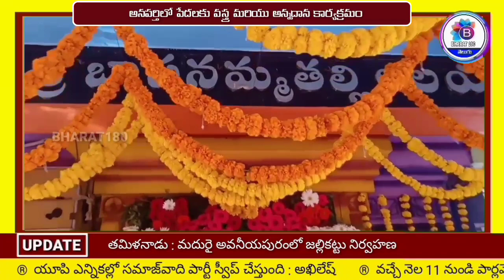తూ.గో.జిల్లా, అనపర్తి బాపనమ్మ ఆలయం వద్ద పేదలకు వస్త్ర మరియు అన్నదాన కార్యక్రమం | BHARAT180 NEWS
BHARAT180 NEWS

BHARAT180 NEWS TELUGU
BHARAT180 NEWS KANNADA
BHARAT180 NEWS HINDI
BHARAT180 NEWS TAMIL